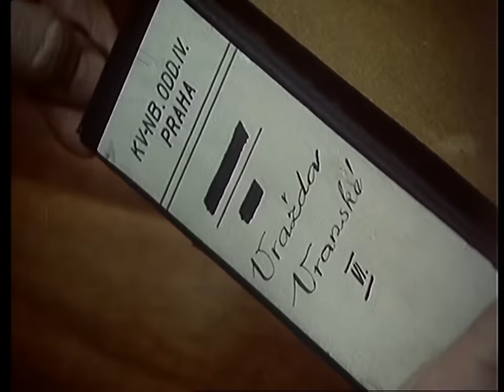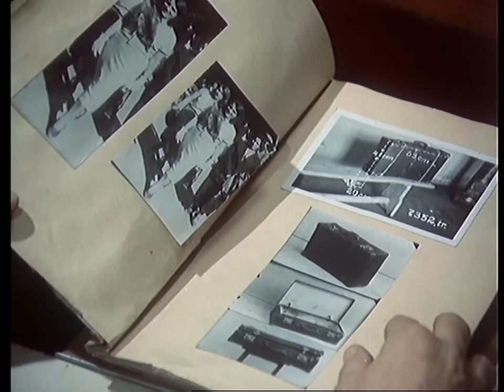30 případů Majora Zemana - 15 Kvadratura ženy celý film cz HD 1958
30 případů Majora Zemana - 15 Kvadratura ženy celý film cz HD 1958
Tridsať prípadov majora Zemana
Režie: Jiří Sequens st.
Předloha: Oldřich Železný (povídka)
Scénář: Jiří Sequens st., Vladimír Fiala, Jiří Svetozar Kupk… (více)
Kamera: Václav Hanuš, Josef Hanuš
Hudba: Zdeněk Liška
Hrají: Vladimír Brabec, Rudolf Jelínek, Miloš Willig, František Němec, Ladislav Mrkvička, Vladimír Ráž, Josef Větrovec, Emil Horváth ml., Renáta Doleželová, Pavla Maršálková, Radoslav Brzobohatý, Jiří Holý, Regina Rázlová, Alena Vránová, František Hanus, Zdeněk Dítě, Luděk Munzar, Petr Haničinec, Josef Langmiler, Jiří Adamíra